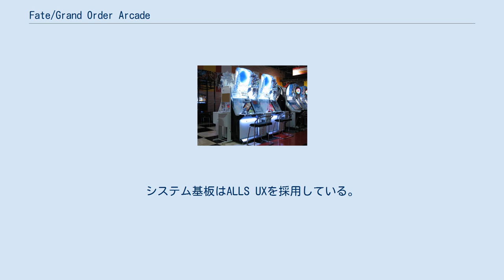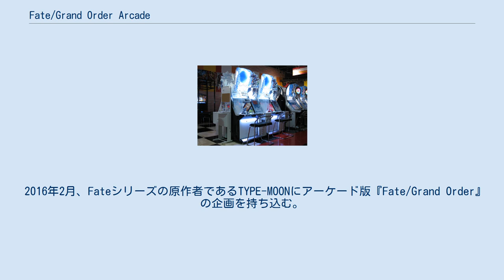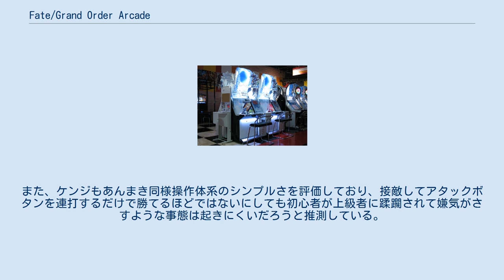Fate/Grand Order Arcade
Fate/stay night 」 Fate/Grand Order 」 Fate/Grand Order Arcade 『Fate/Grand Order Arcade』は、2018年7月26日より稼働しているアーケードゲームであり、スマートフォン向けRPG『Fate/Grand Order』（以下：アプリ版）を原作としている。
略称は「FGOAC」。
 開発・発売元は2020年3月までセガ・インタラクティブ、4月よりセガ。
 トレーディングカードアーケードゲームである本作は、カードプリントによるクラスカードの印刷が可能である。
システム基板はALLS UXを採用している。
 この世界において、カルデアと人類最後のマスターは一人ではなく、正義も主張も一つではない。
 本作は、2人のプレイヤーとチームを組んで3体1組のサーヴァントを駆使しで相手チームと戦う「グレイルウォー」を主体としている一方、一人用のモードである「グランドオーダー」も収録されている。
 また、本作は「マスターになりきる」というコンセプトがたてられており、サーヴァントの動きを強化するために3DCGが導入されている。
 一方で、アクションが不慣れなユーザーでも楽しめるよう、操作体系はシンプルなものが取り入れられた。
 また、血飛沫などの残虐表現はカットされている。
 本作における基本的な操作体系は、敵をロックオンしてアタックボタンを連打するというものであり、攻撃と防御もアタックボタン1つで行われる。
また、これとは別にコマンドも存在する。
 アーケード版の独自システムとして、「魔力ゲージ」があり、ダッシュや回避で消費されるが、時間経過によって回復する。
これとは別に、スキルや礼装などで付与される回避もあり、その場合は魔力ゲージが消費されないものの、強化解除スキルで無効化される。
礼装やスキルによる無敵も同様に強化解除スキルで無効化される。
 第五特異点からはアプリ版との差異が明確になりタイトルは「北米神話侵食」に変更されたほか、アプリ版ではNPCとして登場したシータがラーマの代わりに実装されるなどの独自の展開が行われている。
また第六特異点は当初「神聖円卓領域 キャメロット」だったが、2021年2月24日にタイトルが塗り潰され、同28日に配信された「Fate/Grand Order ウィンターキャラバンオンライン 2021 Vol.3」の中で「騎勲渇仰遠征 ロスト・エルサレム」に改名した。
 このほかにも以下のような差異がある。
 電子マネー類（PASERI・楽天Edy・nanaco・WAON・交通系ICカード）に対応（店舗によって異なる）しキャッシュレスでもプレイ可能。
 本作に登場するサーヴァントは基本的にアプリ版に準拠している。
 サーヴァントの召還は呼符による1回召喚、聖晶粒もしくはマナプリズムによる10連召喚、フレンドポイント召喚の4種類である。
マナプリズム10連召喚は回数制限はないが、マナプリズム入手から5ヶ月後に消滅する。
 召喚されるサーヴァントはスマートフォン版とは異なりICカードに記録された再臨段階に応じてカードイラストが変化された状態で排出されることがある。
 本作独自の仕様としてホログラム加工が施された「Fatalカード」が低確率でレアカードとして排出される。
サーヴァントのFatalカードをカードリーダーで読み込むことでHPおよびATKが各400加算され、最大2000まで上昇する。
 排出されるサーヴァントカードは三国志大戦（第2期）の仕様に準じており、サーヴァントの所持、育成および宝具レベルは全てICカードで管理および紐付けされる。
 アプリ版に実装されていないサーヴァント。
アプリ版のサーヴァントの別バージョンが中心だが、アーケード完全新規のサーヴァントも実装されている。
レオナルド・ダ・ヴィンチ〔ライダー〕は後にアプリ版に追加実装されたが、その時にはレアリティが変更されている。
 アプリ版の配信から間もない2016年1月、ディライトワークスの塩川洋介は、サービスが終了すれば何も残らないソーシャルゲームの性質について考え、アプリ版『FGO』が終了してもユーザーに残せる方法はないかと模索していた。
 塩川は『FGO』の要であるサーヴァントに着目し、アーケードゲ...